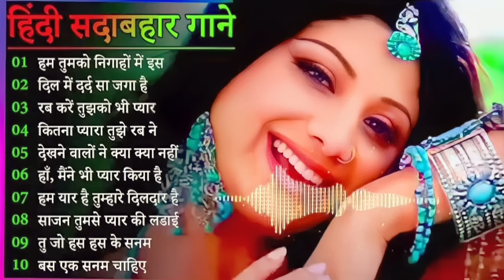Hindi Gana🌹Sadabahar Song 💖हिंदी गाने 💔Purane Gane Mp3 💕Filmi Gaane अल्का याग्निक कुमार सानू गीत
Hindi_Sad_Songs_प्यारमेंबेवफाईकासबसेदर्दभरागीत|हिन्दीदर्दभरेगीत|_90s_Evergreen_Songs

hindi gana
hindi song
filmi gaane
हिंदी गाना
hindi gane
mp3 gana
gane
हिंदी गाने
mp3
हिंदी गाणे
purane gane
gana
sadabahar song
हिंदी गाणी
filmi gana
गाने
sadabahar gane
फिल्मी गाना
हिंदी सॉन्ग
फिल्मी गाने
hindi songs
mp3 गाना
gaane
filmi song
songs hindi
mp3 gane
hindi geet
naye gane
गाना हिंदी
mp3 song
purane song
सदाबहार गाने
mp3 गाने
filmi gane
हिन्दी गाना
gana hindi
hindi gaan
mp3 mein gane
song hindi
हिंदी
पुराने गाने
हिंदी गीत
गाना
purana gana
गाणे
hindi गाना
song
sadabahar purane gane
gaana
फिल्मी सॉन्ग
sadabahar gana
purane gana
gana mp3
gane hindi
hindi geeto
gane gane
gana gana
gana song